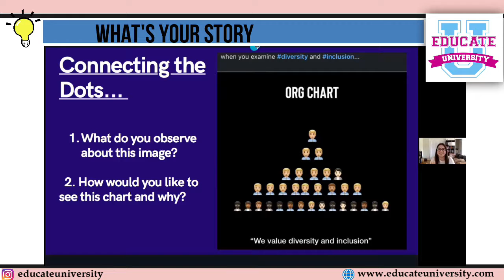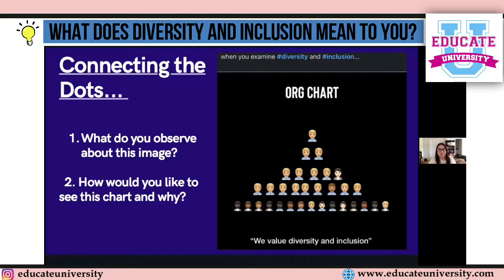Educate U Interview with Sara Maldonado Diversity, Equity & Inclusion Coordinator @ WarnerMedia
Sara Maldonado is a coordinator on the WarnerMedia Equity + Inclusion Workforce & Production team working to create the safest, most inclusive sets in the world. In her role, she supports WarnerMedia's cast and crews working on productions operating under the brands of Warner Bros., HBO, and Turner.

She shares some major themes in her life around writing, social justice and advocacy work that has led her to a career she loves and how she plans to be  a lifelong advocate for the Latinx community and champion for Latina leadership and entrepreneurship.